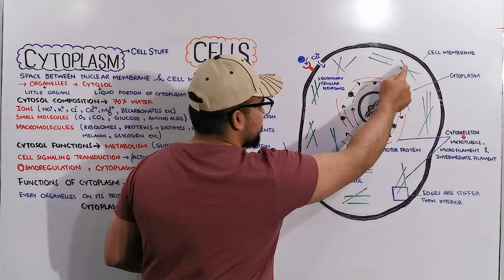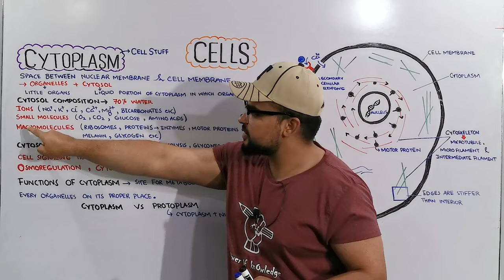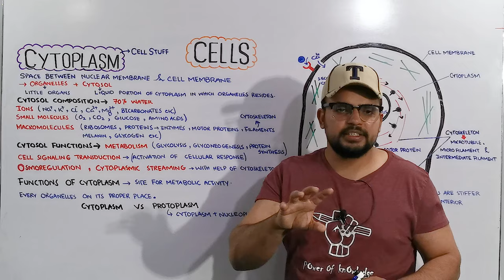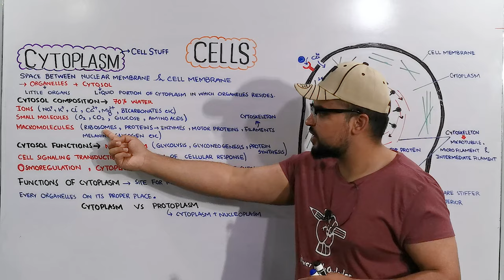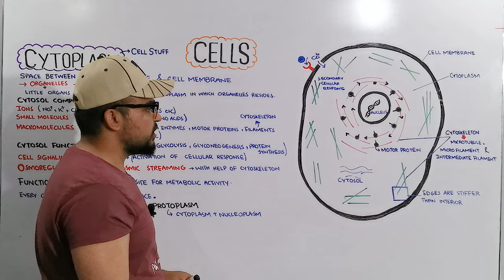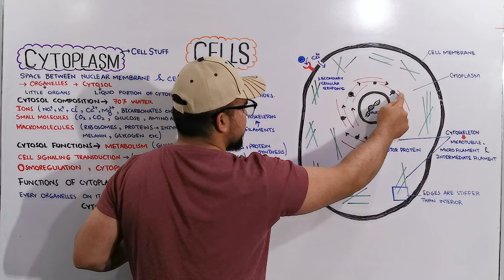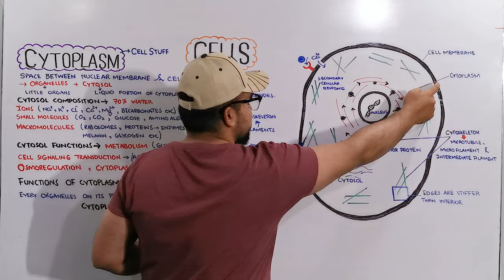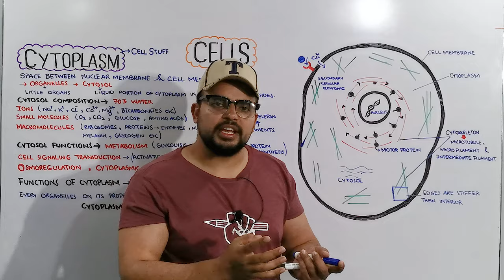Cell Cytoplasm (Composition, Structure and Functions Of Cytoplasm) Detailed Lecture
Cytoplasm is a space between the cell membrane and nucleus.
Or Cytoplasm = Organelles + Cytosol
In this video you will learn that what is cytoplasm,
What is the structure of cytoplasm,
what are the functions of cytoplasm, and what is the composition of cytoplasm.
how cytoplasmic streaming works and how cells cytoplasm play a role in organelles arrangement.